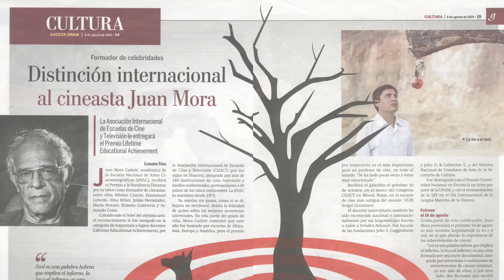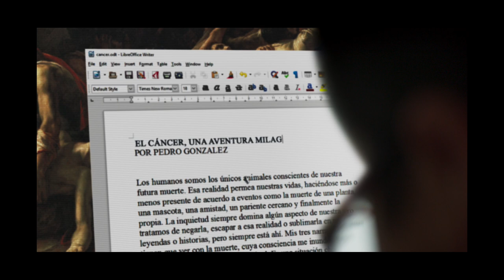Juan Mora Catlett - Archivo Abierto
Juan Mora Catlett (CDMX, 1949). Este director de cine, editor y guionista mexicano es una de las personalidades más destacadas en el cine mexicano contemporáneo. Su obra de difusión de la cultura indígena prehispánica es extraordinaria.

El maestro Juan Roberto Mora Catlett es uno de los académicos más reconocidos de la enseñanza cinematográfica en México. Desde 1976 ha ejercido como docente en el Centro Universitario de Estudios Cinematográficos, de la Universidad Nacional Autónoma de México, donde ha formado (e inspirado) decenas de generaciones de cineastas como María Novaro, Alejandro Islas, Alfonso Cuarón, Emmanuel Lubezki, Fernando Eimbcke y Ernesto Contreras, por mencionar algunos.

Mora Catlett ha recibido numerosos premios, nominaciones y distinciones a nivel nacional e internacional.

En 1972 recibe el Premio de la Crítica, Festival de Escuelas de Cine en Cracovia por ‘Poema mecánico’ y en 1985 recibe el Premio Colón de Oro por Mejor documental, en el IX Festival de Cine Iberoamericano de Huelva por ‘Recuerdos de Juan O' Gorman’.

Su obra ‘Retorno a Aztlán’ fue acredora del Gran Premio Especial del Jurado en el VII Festival de Cine Latinoamericano de Trieste, Italia y es la primera película de ficción sobre el mundo prehispánico, hablada en náhuatl clásico, con la que inaugura un género inédito en el cine mexicano al basar su contenido y forma en la cultura de nuestros antepasados indígenas.

‘Eréndira Ikikunari’ trata de la conquista de México desde el punto de vista de los indígenas purépechas, que hablan en su propia lengua. Incorpora elementos de arqueología, códices prehispánicos y de la cultura popular indígena. Esta película fue acreedora al Premio a Mejor Director y Mejor Película en el Annual Hispanic Film Festival en el 2008.

En 2019 gana el premio a la Excelencia Docente que otorga la Asociación Internacional de Escuelas de Cine, CILECT (Centre International de Liaison des Ecoles de Cinéma et de Televisión).

Mora Catlett ha sido becario de la fundación John Guggenheim y del Sistema Nacional de Creadores de Arte de México, además de haber sido reconocido con el Premio Universidad Nacional en Docencia en Artes.

Su último largometraje ‘La ira o el seol’, aborda su experiencia como sobreviviente de cáncer, combinando ficción y documental.

Juan Mora vive y trabaja en México.